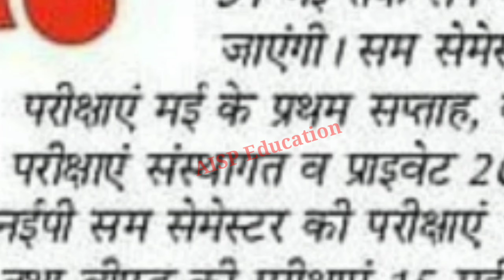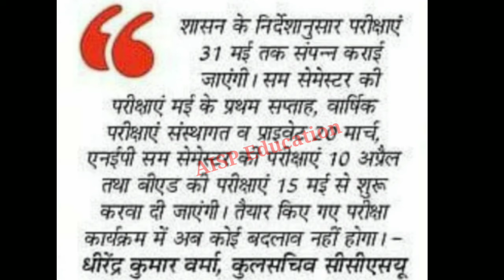University Even Semester Yearly Exam Date 2023-24😲//University Exam Latest Updated Today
CONTENT COVER.

 Dr. Ram Manohar Lohiya National Law University Sector - D - 1, L.D.'A Kanpur Road Scheme Lucknow. Dr. Shukantla Mishra Uttar Pradesh Viklang Vishwavidyalaya Lucknow Uttar Pradesh Dr. B.R . Ambedkar University Agra - 282 004. Gautam Buddha University Greater Noida District - Gautam Budh Nagar Uttar Pradesh - 201 308 King Georges Medical University Lucknow - 226 003.
M.J.P. Rohilkhand University, Bareilly - 243 006. Mahatma Gandhi Kashi Vidyapeeth Varanasi - 221 002.